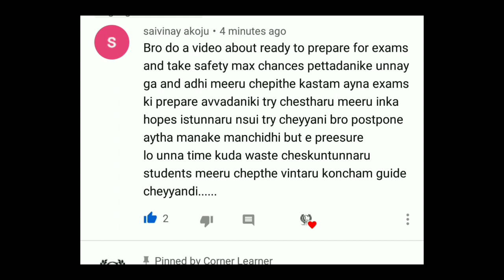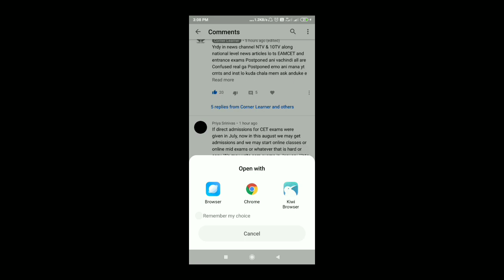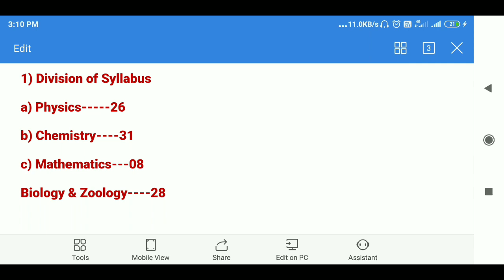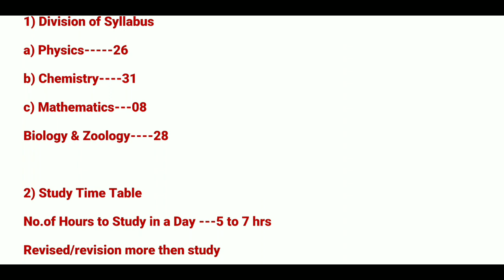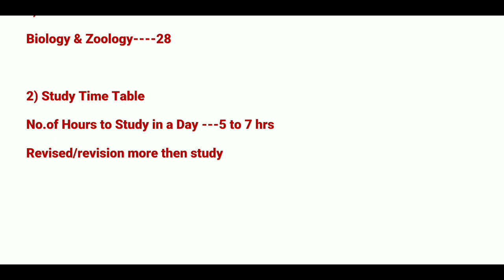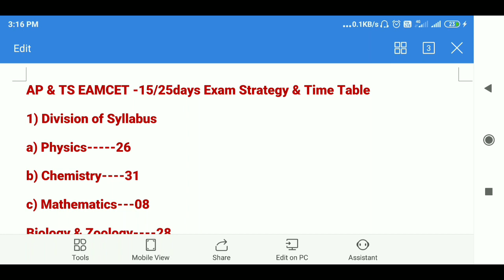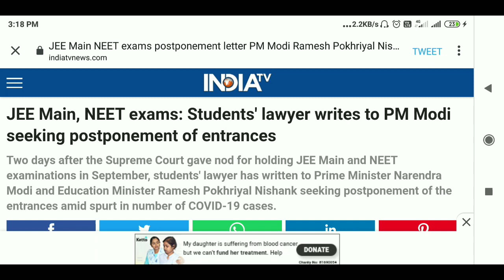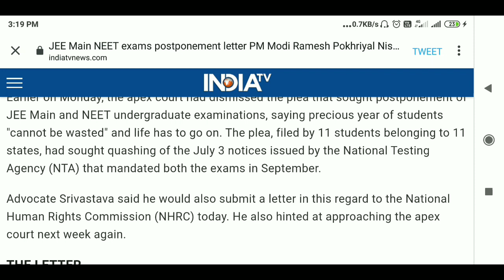AP and TS EAMCET Exams Strategy & Time Table | Fake News of Postponement | TS NSUI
TS EAMCET Exams Postponed | News Article Real or Fake | Chance of Direct Admission and Postpone Exam |

Ts Eamcet Exam Dates 2020 || Ap Eamcet Exam Dates 2020 || inter Supply Results 2020